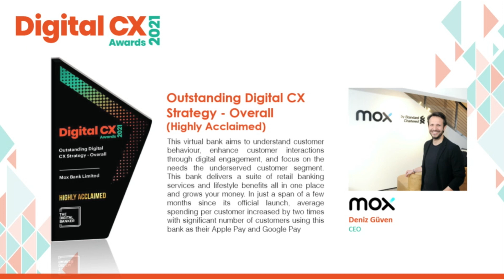DCX21 - Outstanding Digital CX Strategy - Overall (Highly Acclaimed - Mox Bank)